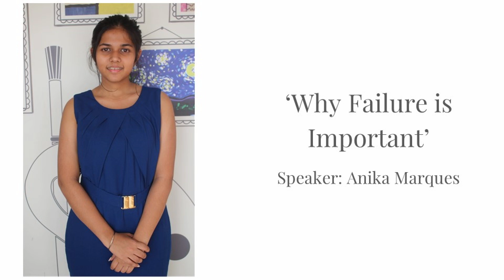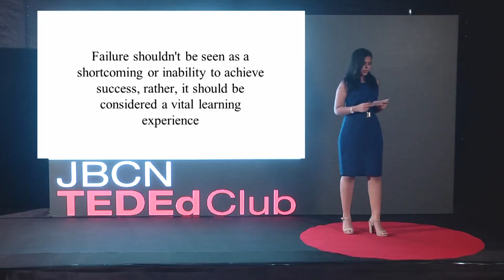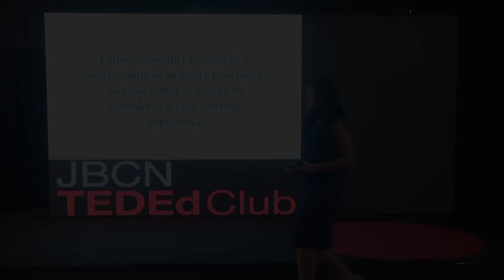WHY FAILURE IS IMPORTANT | ANIKA MARQUES | JBCN INTERNATIONAL SCHOOL, BORIVALI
Today there is a need to change our perception of failure and accept it as a part of achieving excellence and fulfilling our goals. My personal encounter with failure is important and how I navigated my learning to overcome my shortcomings.

The TEDEd Club at my school, provided me an opportunity to speak about this publicly also enabling me overcome my fear of public speaking.